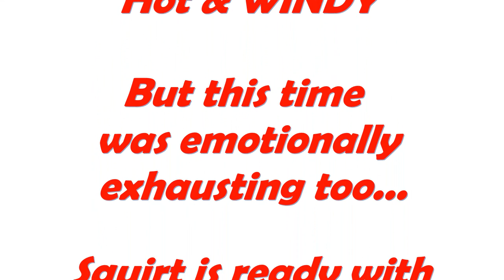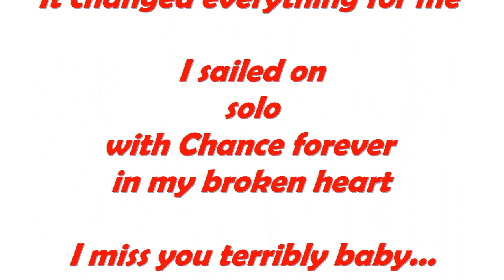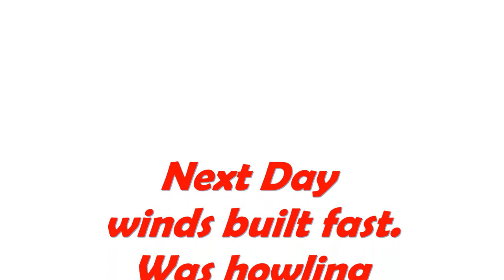Squirt Trimaran - Challenging 2023 Texas 200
I had been feeling a certain apprehension, a very real foreboding, for a good week prior to leaving Utah to drive the 1,700 miles to Port Isabel, Texas for the start of the 2023 Texas 200.
The first night out, at dusk, I learned Julie my wife, had had to put my dog down. One-Man-Chance couldn't hold on any longer.
I am so grateful to Julie for taking such sweet care of him. I am also very glad I happened to camp off on my own a little at Camp 1.
I wailed and balled something awful. It wasn't a pretty sight. The wind was howling too. That helped...
Chance could no longer breath, catch his breath to walk, or keep anything in his stomach. He was fourteen. I rescued him as a scared little fellow from a poor living environment. He became so attached to me I named him One-Man-Chance. Chance had eyes only for me. I was his entire world.
Despite marvelous winds and wonderful conditions for sailing, my heart was just not the same. My lovely little boat Squirt, built for this event, took good care of me in my distress. She is very forgiving. I never doubt I can finish the 200 plus miles when I shove off. This year was no exception. I finished. Drop-out rate was close to 50%.
The next day I lost my GoPro overboard in horrific winds as I fought to reach a last resort tiny spit of land for the night. The depth was insufficient for my rudder and leeboard to stay down so I had a heck of a time handling sails, rudder and leeboard downhaul lines and keeping the boat on a heading that would bring me to safety. Fortunately, I managed.
From then on, I sailed in the moment with Chance on my mind and in my heart. I was devastated. Thankfully, many fellow Texas 200 sailors shared photos and video clips they took. I also used my phone a little when I felt it was safe to do so. I couldn't risk losing it in those remote locations. I had far less footage than I would normally when I got back home. Nonetheless, I managed to put together a single video of my time on the water.
Confession, I placed a number of your contributed photos and videos out of sequence. Not sure why and I don't really care. But, for any purists who know those waters, and those who sent me the shots, I do apologize.
Thank you all who helped me in a host of ways to make my 2023 a memorable event.
I will be back. Hopefully in a better spirit next time.
This year was tough for me.
Squirt Out.